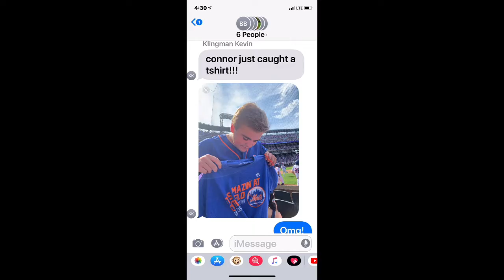Connor Falla- 21st Birthday. "Growing up as NY Mets Fan"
Connor's 21st sitting in the NY GM Seats--Thank BVW for the memory of a lifetime!